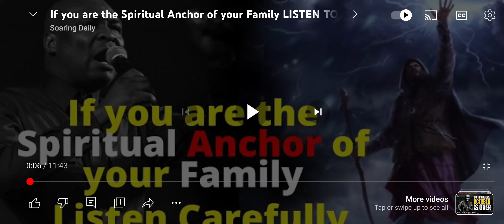when Satan wants to destroy a family. Joshua Selman. Watch and pray.